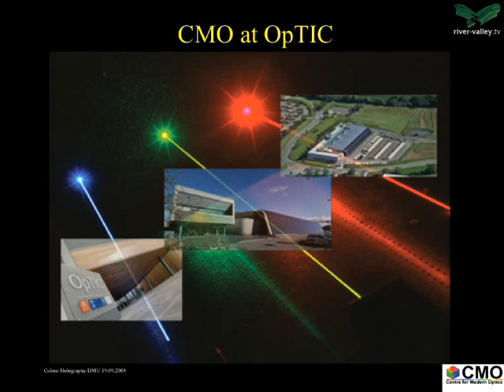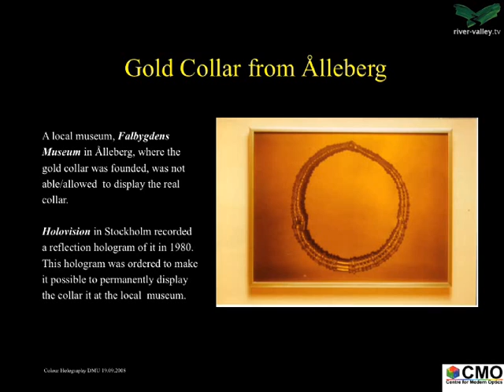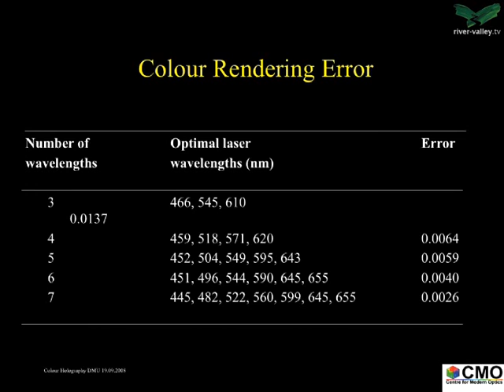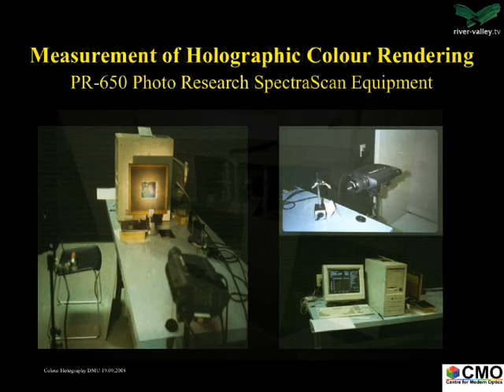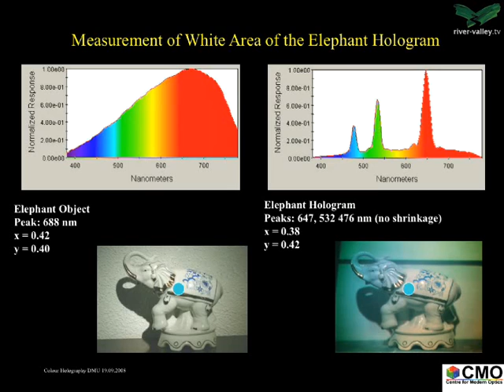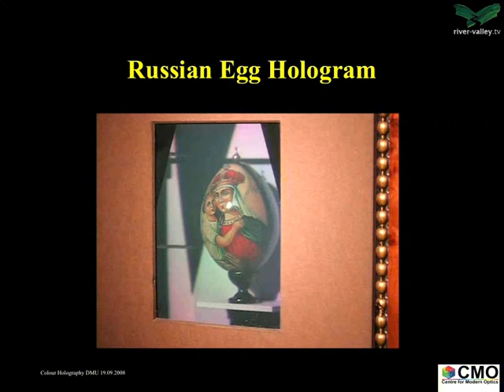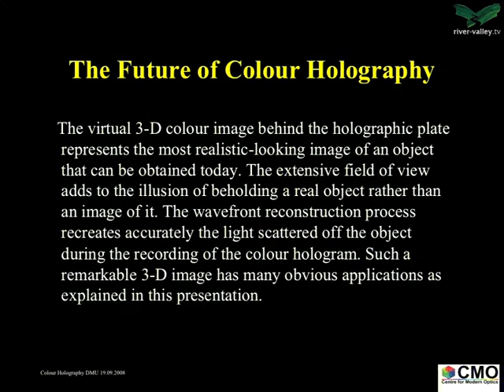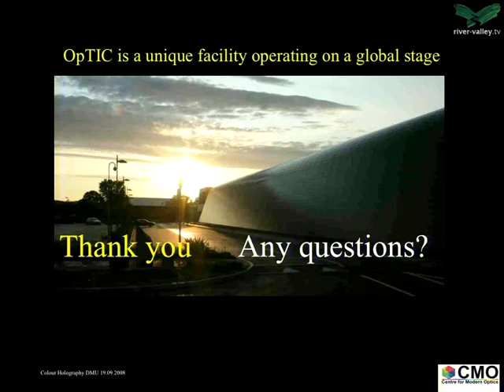Colour Holography: The Ultimate Imaging Technique for Museums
Prof. Hans Bjelkhagen
Centre for Modern Optics at NEWI/OpTIC, Wales, UK